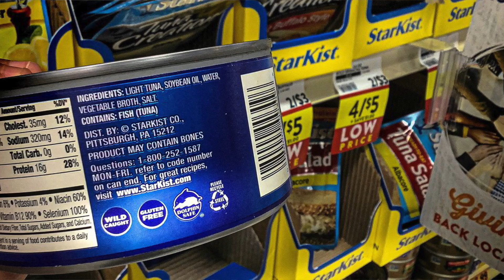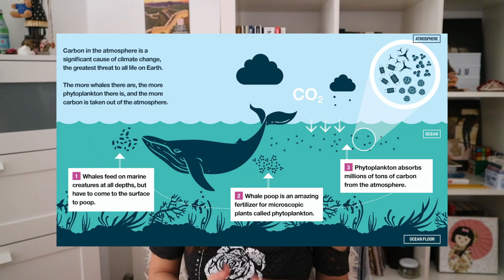Let's Talk About Seaspiracy!